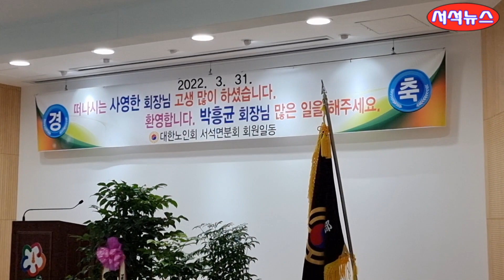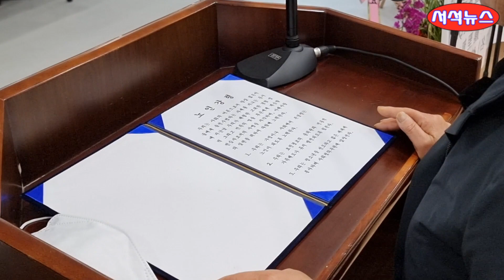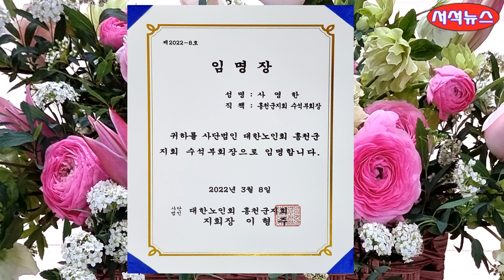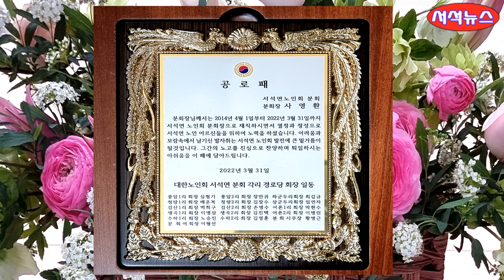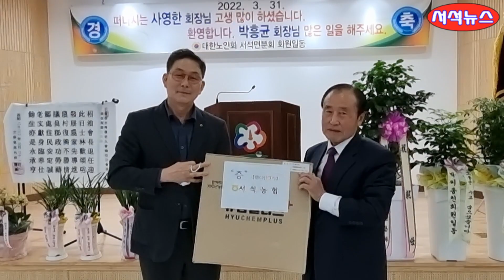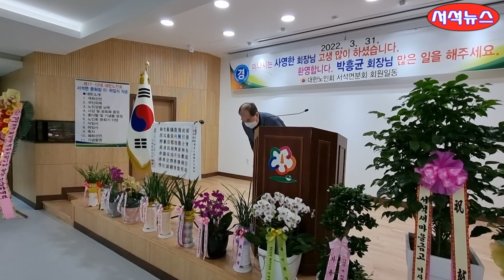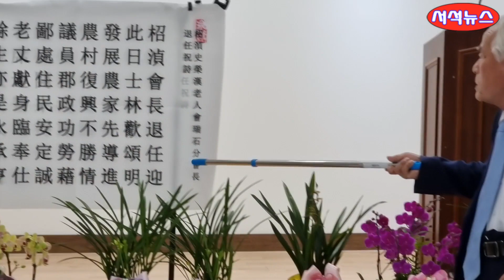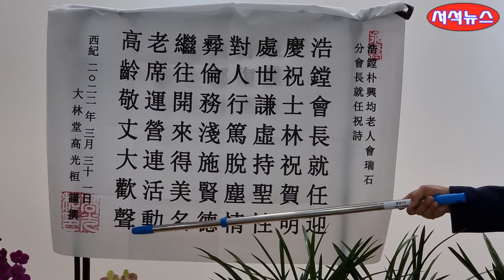홍천뉴스 서석뉴스 서석면 노인회분회장이취임식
노인회장 이.취임식#홍천군노인회#서석면노인회
이번에 이임하시는  사영한 분회장님께서는 2014년 4월 1일 부터 2022년 3월 31일까지 서석노인 분회장으로 재직하시면서 열정과 정성으로 서석면 노인 어르신들을 위하여 헌신 노력하시었습니다.
그리고 이번에 취임하시는 박흥균 노인회장님께서는 풍암2리 노인회장으로 2013년3월28일부터 2022년 3월 31일까지 재임하시며 투철한 사명감과 봉사정신으로 노인들을 정성것모시면서 회원간에 화합과 노인회의 발전을위하여 많은공을 남기셨습니다.